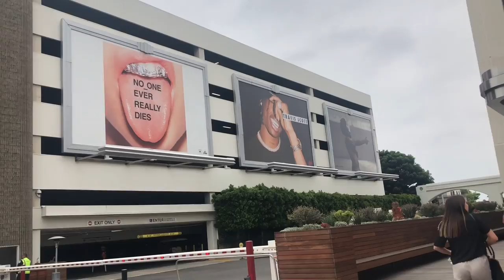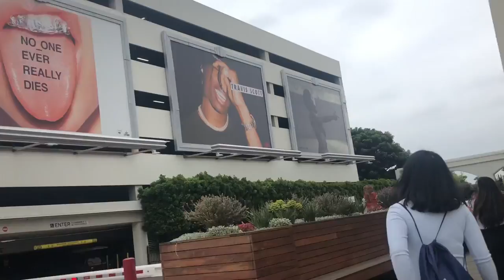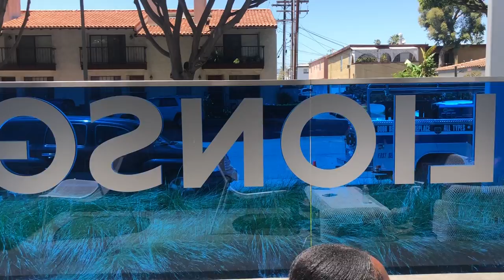Interning at Sony | LA VLOG